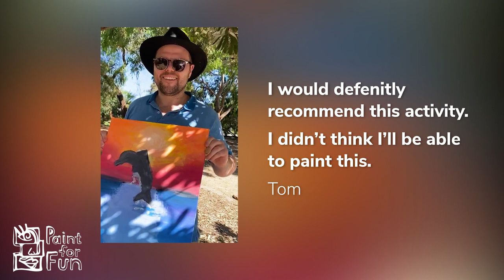Paint in the Park Melbourne Summer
Bask in the warm weather and unleash your inner artist over a glass of wine or beer
Are you looking for the perfect social activity in summer? Paint For Fun’s popular outdoor painting sessions are back every year!

Unleash your inner artist over a glass of wine or a cold beer in a laid back and inviting atmosphere. Join us as we sip and paint outdoors and get inspired by nature and the summer breeze. These are the perfect conditions to create a masterpiece!

So sharpie your calendar! These outdoor painting sessions will take place Saturdays from January to March at Gasworks, a vibrant arts precinct and the ideal setting to get your creative juices flowing just a few minutes for Melbourne CBD.

Add some much-needed fresh air and spontaneity to start the New Year off on the right foot!

Please note: The events will go ahead regardless of the weather. If it rains, we will move the fun indoors at the same location.